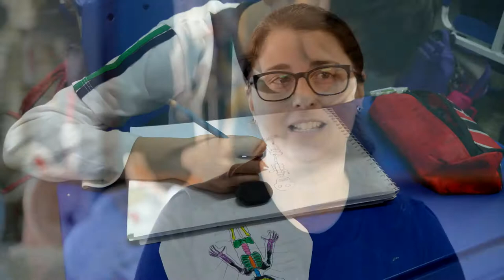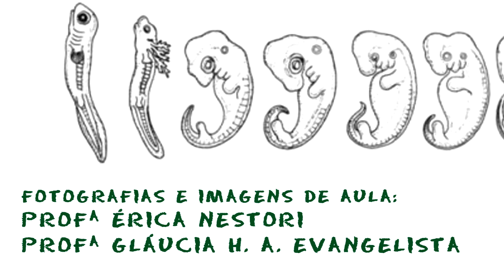PIC 2017 - Colégio César Lattes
O projeto “Ciência e Arte com Emoção”, desenvolvido pelo Colégio César Lattes (COC Mogi Guaçu/SP) resgata a ilustração científica com o objetivo principal de despertar a imaginação e a curiosidade das crianças envolvidas. Mais do que simplesmente transmitir informações científicas ou técnicas artísticas, o projeto liga as duas disciplinas naturalmente, promovendo a interdisciplinaridade.
O ser humano sempre procurou representar, por meio de imagens, a realidade em que vive. As pinturas rupestres, os registros de Leonardo da Vinci sobre a natureza e o corpo humano no Renascimento, os desenhos da Lua feitos por Galileu, as atuais concepções artísticas que reconstroem seres e ambientes extintos e que mostram como são os novos exoplanetas descobertos, são prova de que o ser humano sempre teve e sempre terá a necessidade de retratar o que está acontecendo ao seu redor. Repassar estas informações, através de desenhos a toda comunidade (leiga ou científica) é uma das grandes contribuições da ilustração científica à sociedade. É nesse contexto que esse projeto surge, atraindo a atenção das crianças do 4° e do 5 ° ano do Ensino Fundamental I para a capacidade que elas próprias têm de concentração para observação e posterior revelação de detalhes e estruturas da natureza que as cerca.